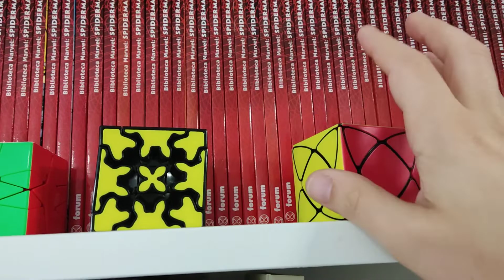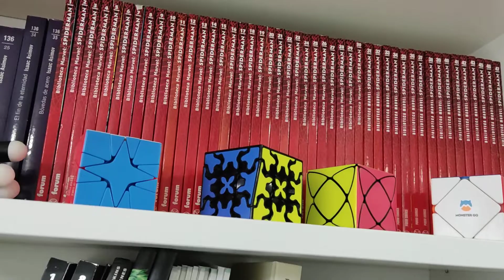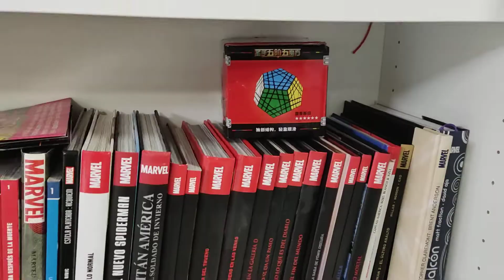🔍 Mi modesta colección de cubos de Rubik